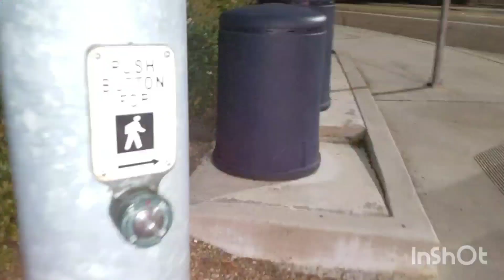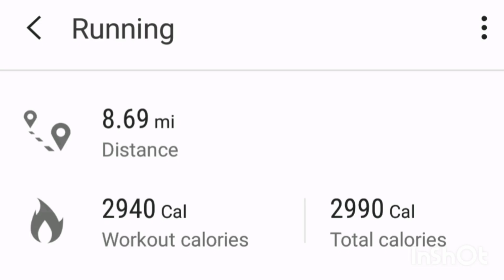Day 102/365 Running Days in a Row | 8 mile run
I've have consecutively run 102 days in a row,with the average of 8.3 miles a day. Today I ran up Double Peak Mountain. Peace and Love